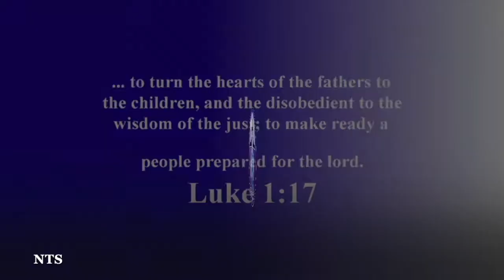ሻድሻይ ክፋል A ወንጌል እንታይ ማለት እዩ? ብኣገ. ኣማኑኤል ክንፍት (ንስሪ) Subscribe to stay updated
ንነዊሕ ክፋላት ዝሓዘ፣ ረቡዕ ረቡዕ ስዓት 8 ድ.ቀትሪ ብኢትዮጵያ ኣቖጻጽራ : ካብ አዲስ ኣበባ ኢትዮጵያ ኣብ ሰሙን ሓደ ጊዜ ዝመሓላለፍ፣"ተወፋይነት ነቲ ዓቢ ናይ ወንጌል ተልእኾ" ብኣገ ኣማኑኤል ዝተዳለወ ኣገዳስ ሃናጽን ትምህርቲ ሰሚዒኹም ተባረኹሉ።